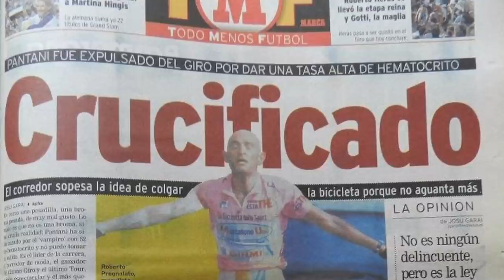Perché Amiamo Marco Pantani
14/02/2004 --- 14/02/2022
Video Tributo per Il Migliore.
Grazie di tutto Marco.

Sostieni il progetto Pietre!